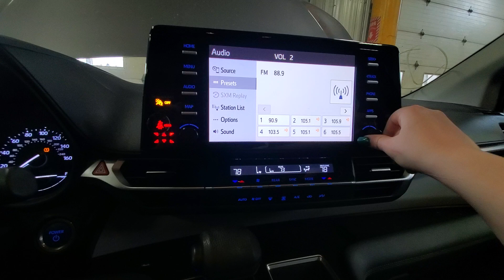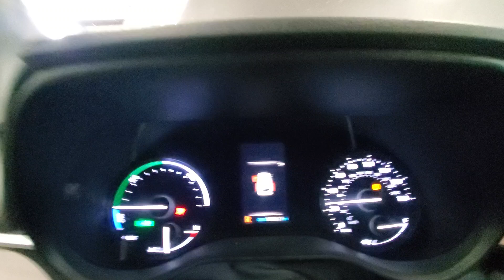H24D050 2021 TOYOTA SIENNA 108,677MILES